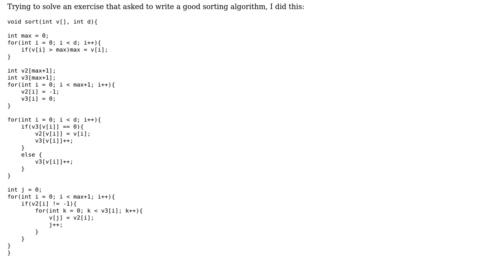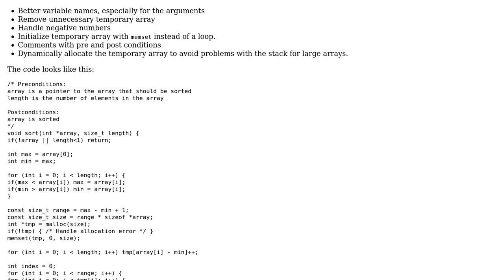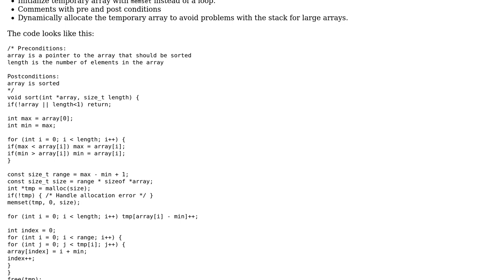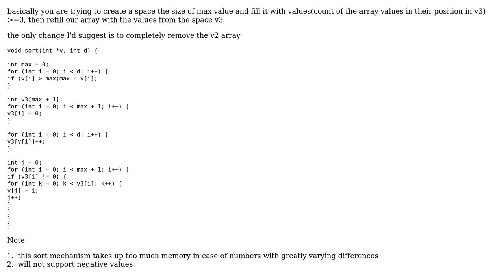Code Review: My own algorithm to sort integers (2 Solutions!!)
Code Review: My own algorithm to sort integers

With thanks & praise to God, and with thanks to the many people who have made this project possible! | Content (except music & images) licensed under CC BY-SA | Music | Images & others | With thanks to user klutt user Deepan user Alex user 200_success and the Stack Exchange Network Trademarks are property of their respective owners. You are responsible for your own actions.